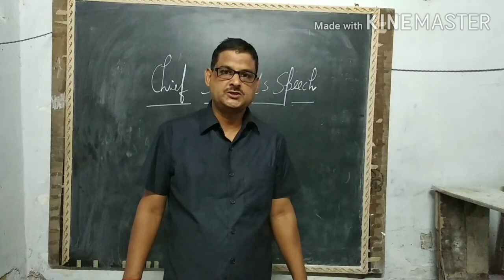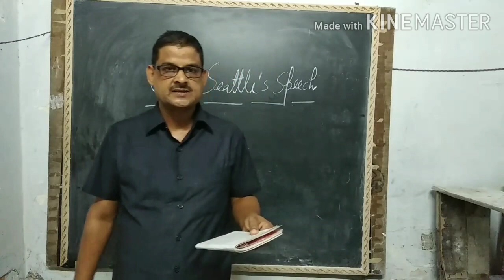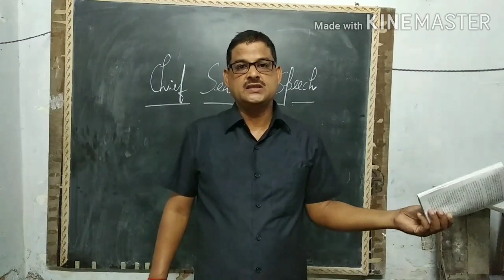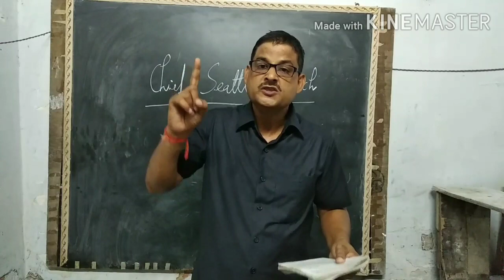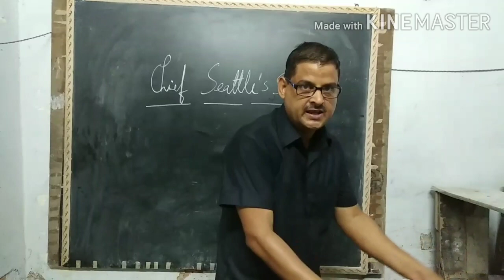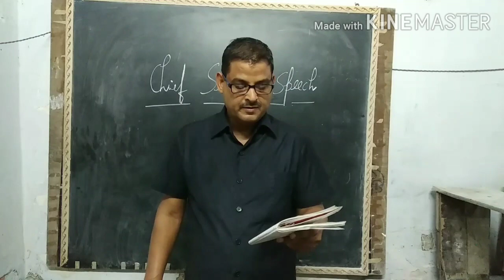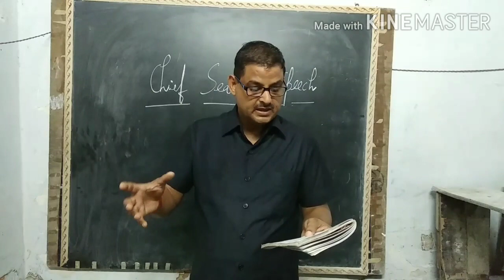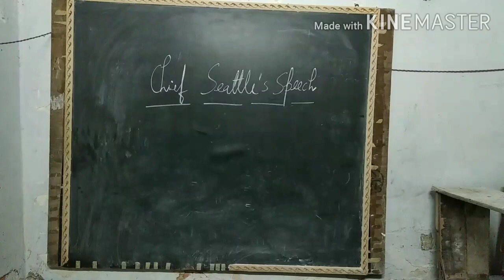11Aug20 chief Seattle's speech